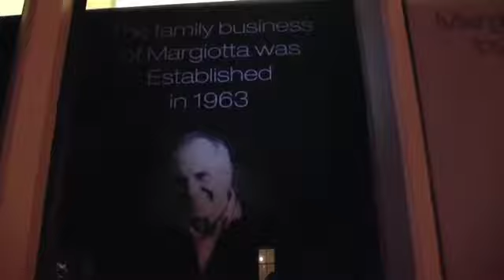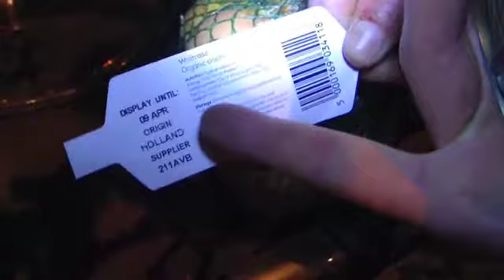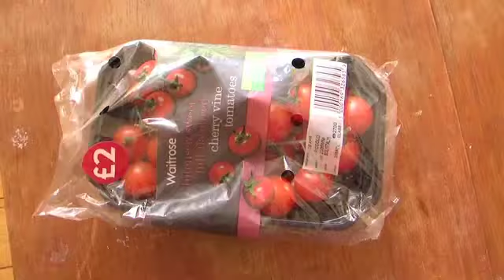Come Scavenge With Me